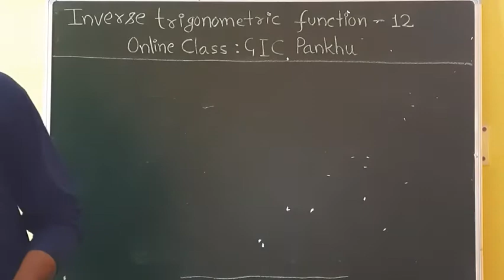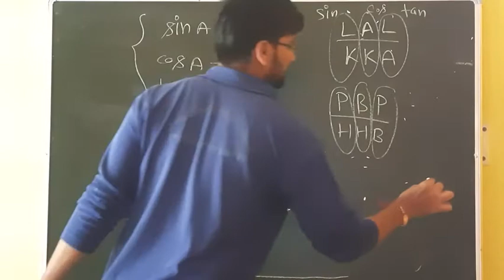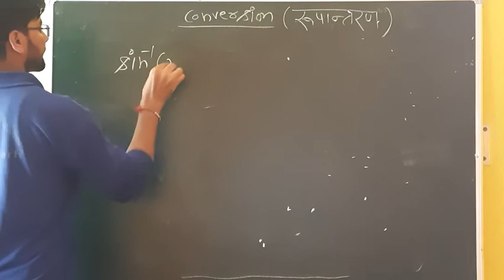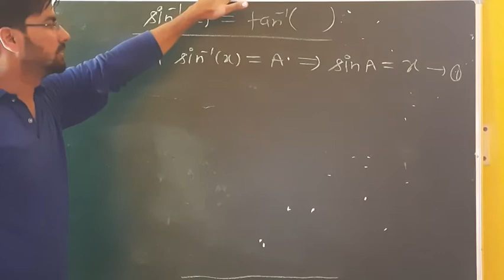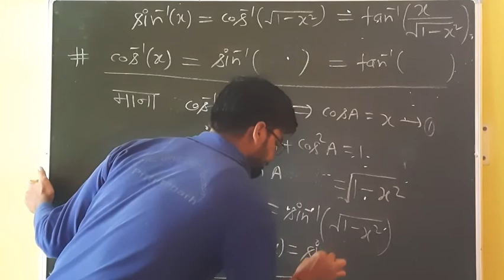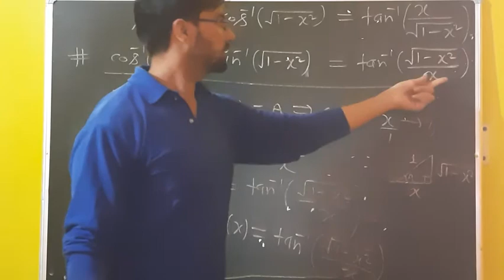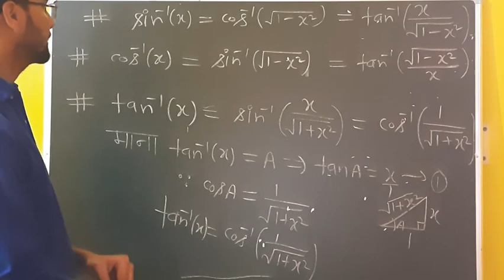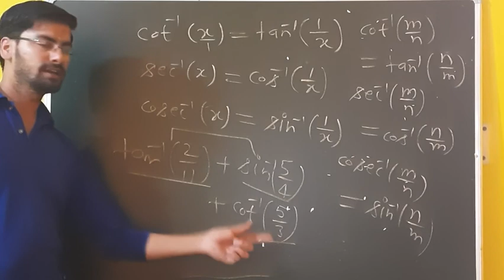Inverse trigonometric function 12 ll interconversion of inverse trigonometric functions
If sinA is given then we can find all other trigonometric ratios